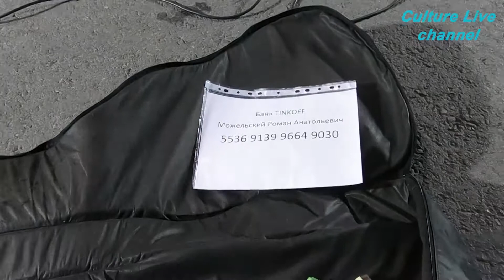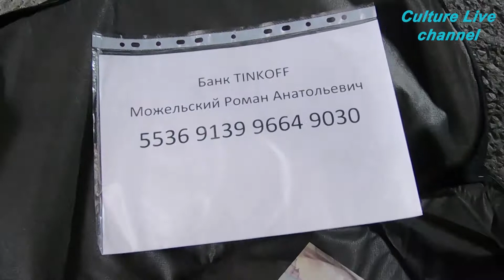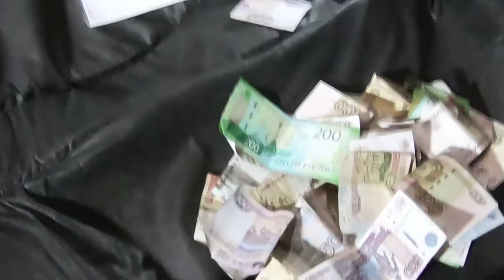Экстренный Квартирник45. Помолимся за родителей!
Тайм - коды:
01:20 Закрой за мной дверь, я ухожу
03:14 Серебро
06:48 Прыгну со скалы
10:48 Ветер - Владимир Бедерин
12:53 Как на войне - Николай Горланов
16:37 Утренняя гимнастика
18:24 Слышишь - Илья Шинкаренко
22:45 За горизонты - Илья Шинкаренко
27:55 Обесцвеченные глаза - Илья Шинкаренко
32:55 Наше лето (Яхта. Парус. Ялта. Август)
35:46 Выхода нет
39:40 Кукушка
42:35 Бьёт бит
Впервые организаторы "Квартирника45" решили "собирать в чехол". Т.е. устроить срочный сбор денег. В семью одной из участниц проекта пришла беда, умер её отец. И тогда друзья девушки решили организовать внеочередной квартирник, чтобы помочь собрать деньги на похороны близкого человека.
Музыканты и зрители среагировали мгновенно. Уже через несколько часов на курганской набережной возле Богоявленского храма состоялся замечательный импровизированный концерт. Пели душевно, от сердца. Прозвучало множество любимых хитов, большинство песен исполнялось на заказ. А разложенный на асфальте чехол быстро наполнялся купюрами.